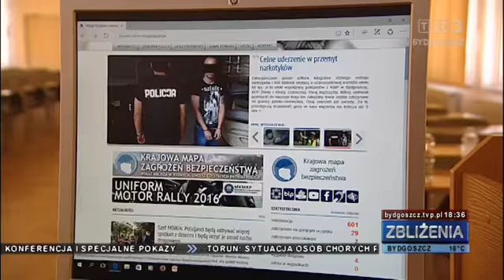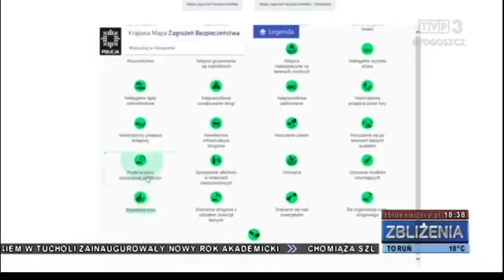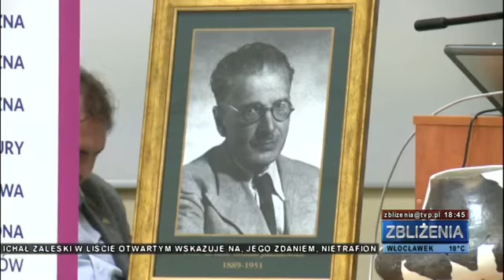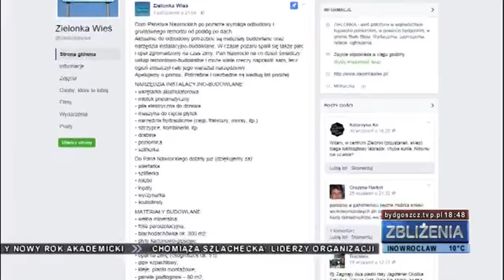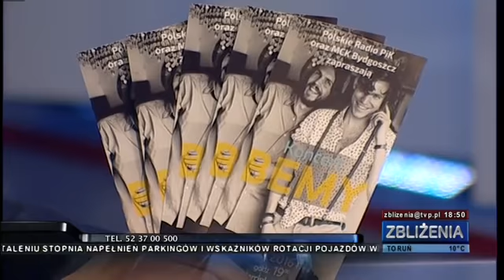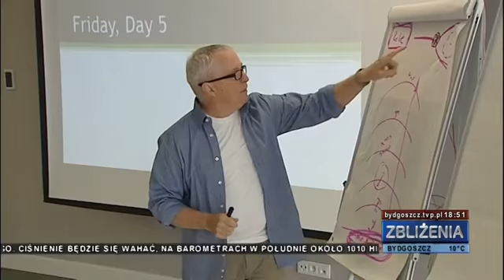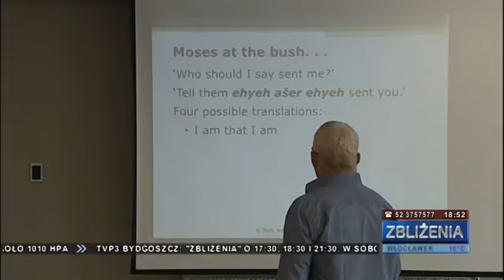Zbliżenia TVP3 Bydgoszcz, 7.10.2016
TEMATY DNIA: Wyróżnienia dla nauczycieli w przeddzień ich święta - obchody dnia edukacji narodowej pod znakiem planowanej reformy. Koniec z nielegalnymi wyścigami - pierwsze efekty działania w regionie mapy zagrożeń bezpieczeństwa. Oczekiwana inwestycja - kolejna dyskusja w sprawie budowy drugiej zapory na Wiśle. Stracili dom i jednocześnie miejsce pracy, teraz mieszkają w przyczepie kempingowej - czy znajdą się ludzie dobrej woli, którzy zechcą pomóc pogorzelcom podbydgoskiej Zielonki? Trzy jubileusze toruńskiej archeologii. Przyszli liderzy zdobywają nowe kompetencje w Chomiąży Szlacheckiej.